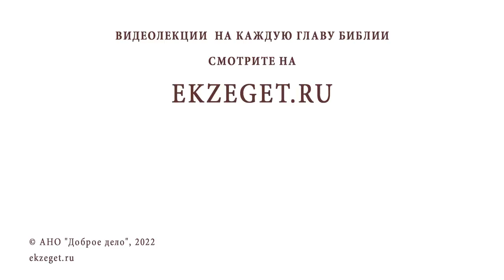ТИХВИНСКАЯ ИКОНА БОЖИЕЙ МАТЕРИ. Священник Валерий Духанин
Команда Экзегет.

В сегодняшнем праздничном видео на библейском портале Экзегет вместе со священником Валерием Духаниным вспоминаем образ иконы Тихвинской Пресвятой Богородицы.
На иконе изображены Богородица и Спаситель, восседающий как Господь Вседержитель. Божья Матерь указывает на Христа, как на истинный путь ко спасению.

🔸   Тихвинская икона - покровительница северных русских земель
🔸   Явление иконы в 1383 году
🔸   Перемещение иконы по реке Тихвинке
🔸   Возведение каменного храма в честь Успении Богородицы
🔸   Чудеса исцелений расслабленных от иконы Тихвинской Божией Матери
🔸   Молитва Василия третьего о чадородии перед иконой
🔸   Видение Ивану Грозному образа Тихвинской иконы
🔸   Основание Троицкого монастыря на месте видения иконы
🔸   На реке Тихвинке в 1560 г. строится Тихвинский Успенский монастырь
🔸   Борьба против польского нашествия
🔸   Явление Божией Матери исцеленной
🔸   Крестный ход с иконой вокруг стен монастыря
🔸   По молитвам Пресвятой Богородице удалось отстоять святую обитель
🔸   Выносные иконы – списки с явленной иконы
🔸   Возвращение Новгорода по мирному договору со шведами
🔸   Спасение чудотворного образа во время войн
🔸   Возрождение  Тихвинского Богородичного Успенского монастыря
🔸   Возвращение чудотворной иконы в святую обитель